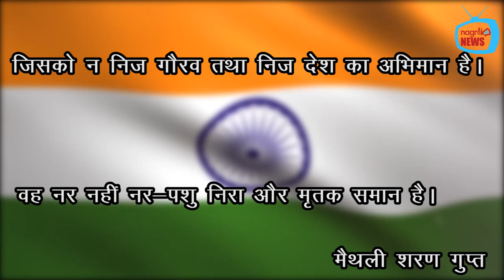अन्य भाषाओं के साथ हिंदी भी पहले पायदान पर रहे: दीपक द्विवेदी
दैनिक भास्कर के एडिटर इन चीफ दीपक द्विवेदी जी ने हिंदी को बढ़ावा देने वाले इस महत्वपूर्ण कार्यक्रम के रूप में लिया। हिंदी के विकास कार्यो पर एक संक्षिप्त टिप्पणी देते हुए बताया कि हिंदी का विकास कार्य किस ओर किया जा रहा हैं ये देखना महत्वपूर्ण है। इसको सिर्फ गोष्ठी तक सीमित न रखकर बल्कि इसके विस्तार की जरूरत है। खासकर प्रतियोगी परीक्षाओ में हिंदी का इस्तेमाल एक महत्वपूर्ण भूमिका प्रदान करेगा। उच्च शिक्षण संस्थान में हिंदी में कार्य को शामिल किया जाना तथा अंग्रेजी भाषा का ज्ञान होना भी जरूरी हैं। किसी भाषा को किसी पर थोपने की जरूरत नहीं बल्कि एक इक्षा जगाने की जरूरत हैं।